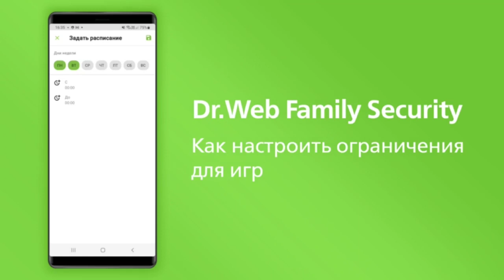Dr Web Family Security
Как настроить ограничения для игр в Dr.Web Family Security?
Вы можете
✅ полностью заблокировать доступ к приложению
✅ установить ограничение доступа по расписанию, например, чтобы ребенок мог играть в смартфон, только после школы.

Узнать подробнее о Dr.Web Family Security и получить демо-доступ на 14 дней можно на нашем сайте